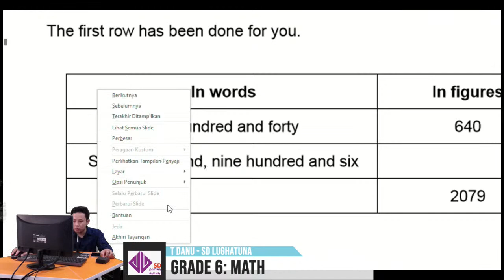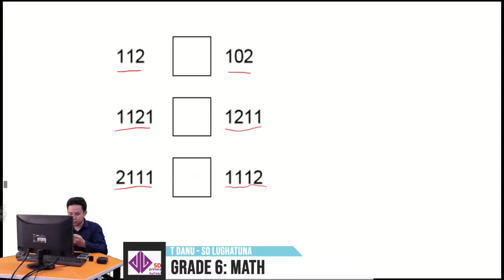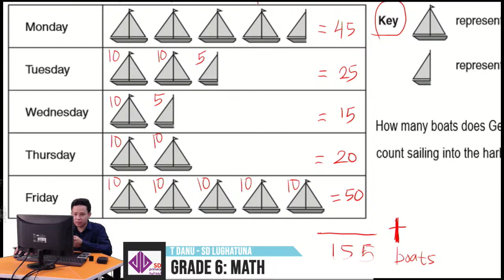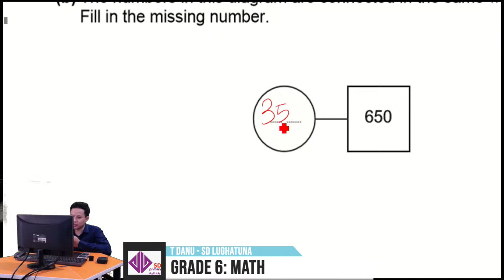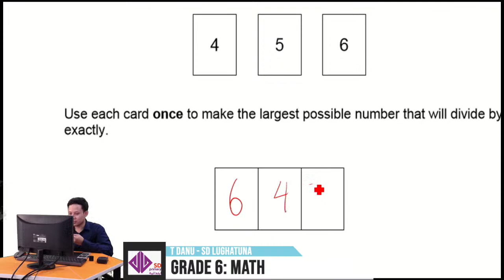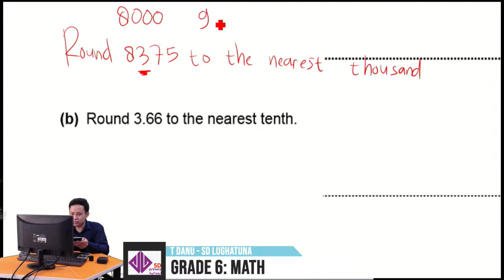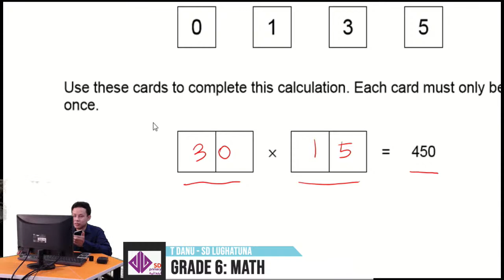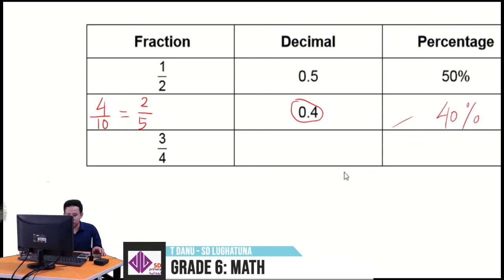[LIVE] Grade 6: Math